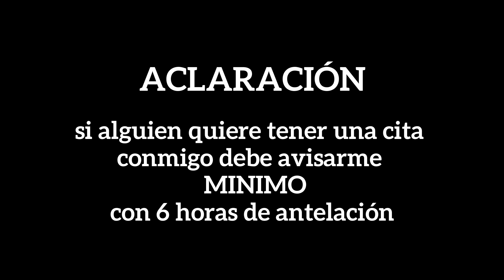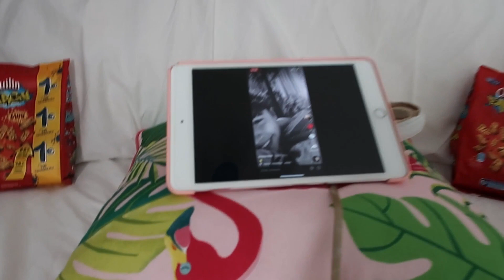HABLO CON MI CRUSH! MI PRIMERA CITA 😍💓 ARRÉGLATE CONMIGO *GRWM* #10 ÚLTIMO CAPÍTULO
Y si quieres tener foto diaria mía. aquí tienes mi instagrammmmmm y además contesto todos los mensajes